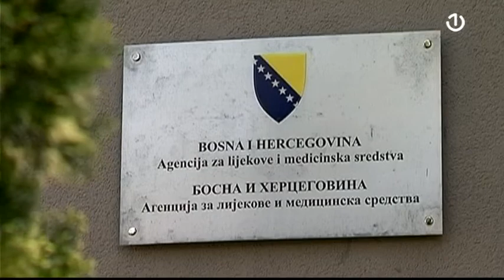Kada će BiH dobiti vakcine ?